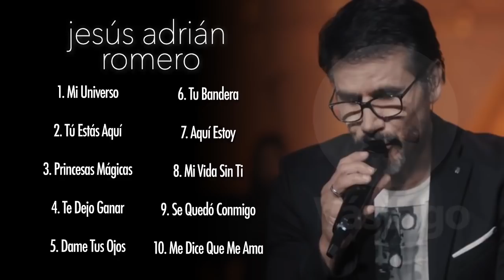Top 10 Mejores Canciones De Jesús Adrián Romero Mix 2022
Lista de Canciones:
00:00 - “Mi Universo“
04:13 - “Tú Estás Aquí (Feat. Marcela Gándara)”
09:08 - “Princesas Mágicas“
13:44 - “Te Dejo Ganar“
17:05 - “Dame Tus Ojos (Feat. Marcela Gándara)
20:38 - “Tu Bandera”
23:54 - “Aquí Estoy”
27:09 - “Mi Vida Sin Ti”
32:21 - “Se Quedó Conmigo”
36:26 - “Me Dice Que Me Ama”